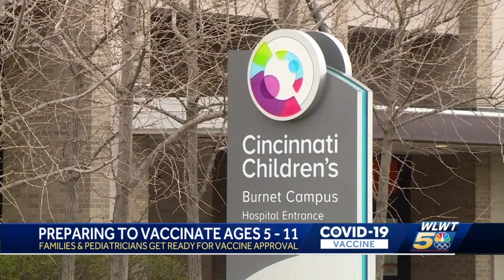Hamilton County, Cincinnati health leaders preparing vaccine campaign for kids 5 to 11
Schools, pharmacies and pediatric offices will soon be places where kids 5 to 11 years old can get a tailored dose of Pfizer's COVID-19 vaccine, assuming federal regulators give the drug final approval.